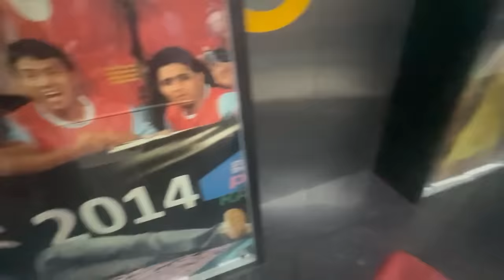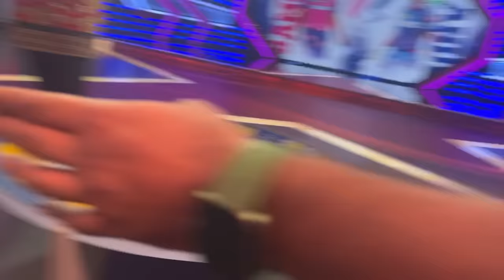RAVI SHASTRI REACTS TO RAVI SHASTRI MEMES - VLOG 120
In the latest episode of Cheeky Singles, we interviewed and reacted to memes with Ravi Shastri.